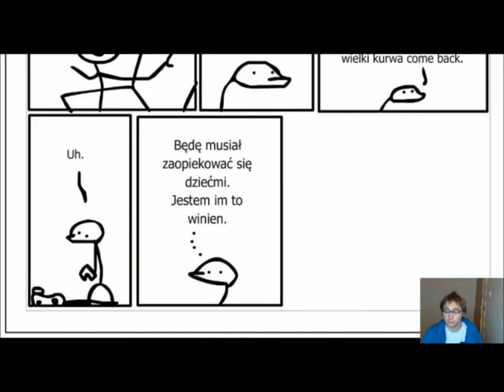Dem mowi papa.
Stream  "potajemne rysowanie parostronicowego komiksu", w ktorym Dem powiedział mi papa.